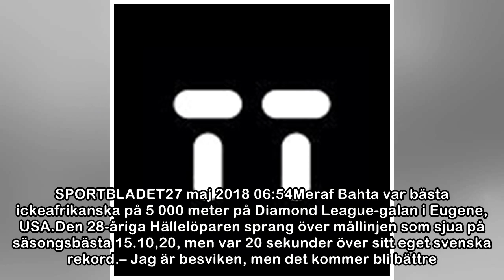Sex gånger Afrika före Bahta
Foto: Anders Wiklund/TTMeraf Bahta. Arkivbild. SPORTBLADET27 maj 2018 06:54Meraf Bahta var bästa ickeafrikanska på 5 000 meter på Diamond League-galan i Eugene, USA.Den 28-åriga Hällelöparen sprang öv...